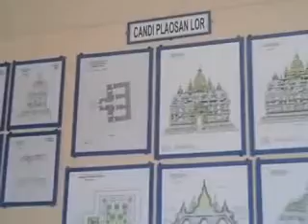Pungli Tiket Candi Plaosan??? | Tanggapan Manajemen Candi Plaosan diskusi 9th lalu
Pungli Tiket Candi Plaosan??? | Tanggapan Manajemen Candi Plaosan diskusi 9th lalu dg @joeyakarta dodokjogja dodok jogja rungokno jogjaoradidol || reupload chanel mbak @adianizulivan